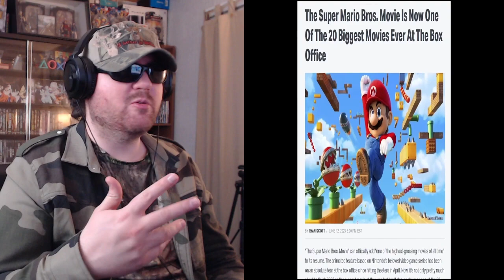The Super Mario Bros Movie - Nostalgia Critic - Reaction! (BBT)